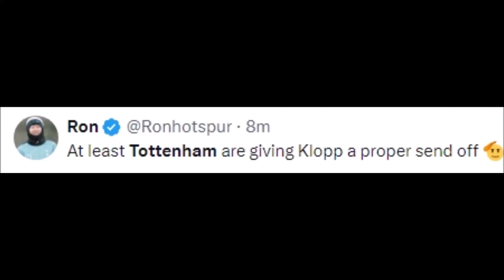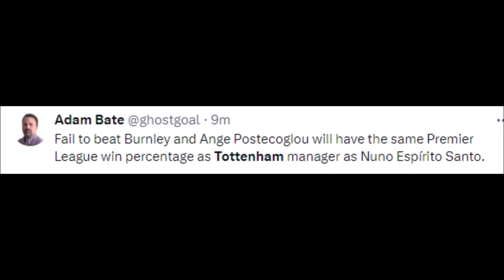FOOTBALL WORLD REACT TO TOTTENHAM LOSS VS LIVERPOOL | LIVERPOOL VS SPURS 4-2 REACTIONS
Football History

FOOTBALL WORLD REACT TO MANCHESTER CITY BEATING FULHAM | FULHAM VS MAN CITY REACTIONS

FOOTBALL WORLD REACT TO TOTTENHAM LOSS TO LIVERPOOL | LIVERPOOL VS SPURS 4-2 REACTIONS

partido de futbol de hoy en vivo liverpool vs tottenham,
liverpool vs tottenham full match 2019 champions league final,